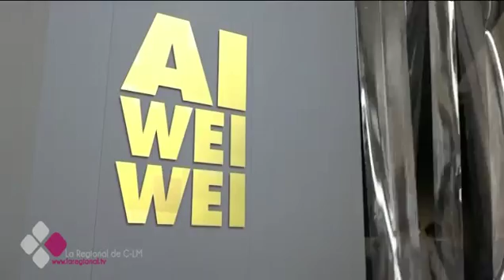"LA POÉTICA DE LA LIBERTAD" ABRE SUS PUERTAS EN CUENCA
Ya resultó llamativa su llegada a la capital conquense ante fuertes medidas de seguridad y hoy se presenta al público "La poética de la libertad". Se trata de una exposición de arte contemporáneo que engloba obras de artistas de prestigio internacional como Ai Wei Wei, Francisco Farreras, Rafael Canogar o Florencio Galindo. Para el presidente regional, este será el evento de mayor alcance cultural del año cervantes en nuestro país.